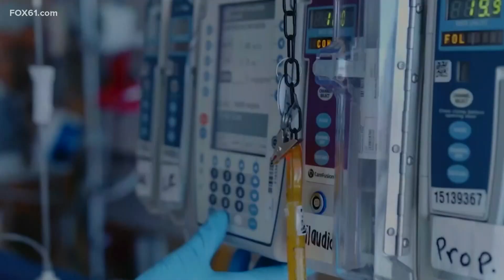New South African COVID-19 variant reported in CT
Dr. Syed Hussain from Trinity Health of New England discusses the U.K. and South African COVID-19 variants that have been found in Connecticut